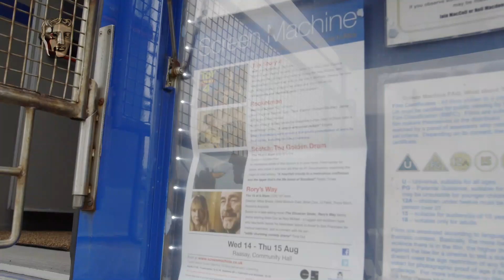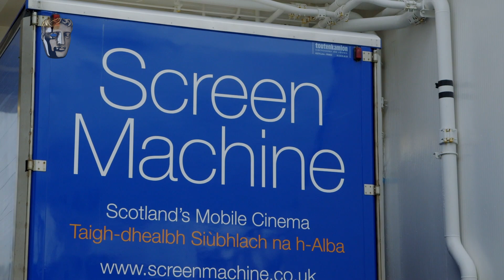The Screen Machine | BAFTA For the Love of Film Winner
How do you fit an 80-seater cinema in a lorry? BAFTA For the Love of Film winner Iain McColl has done just that, touring around the Highlands and Islands of Scotland for more than twenty years. Know someone like Iain? Nominate them now at BAFTA.org and they could win an evening at the 2020 EE British Academy Film Awards!